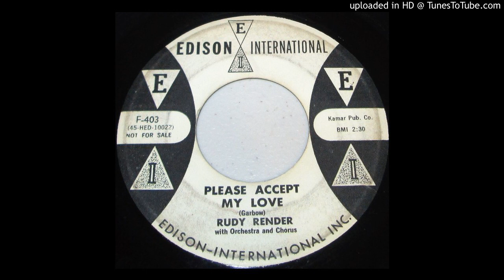Rudy Render-"Please Accept My Love/It Isn't Fair" PROMO TEENER 45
1958. Edison International#F-403. White-Label Promo.